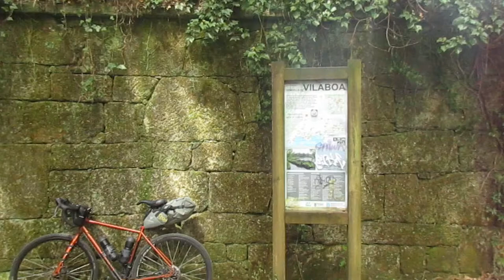Granxa das Salinas (abandono selvático) 2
Hazte con mis libros en papel y eBook
.▶Sigue leyendo  👇
Si compras 🤗a través de estos links me apoyas mucho: